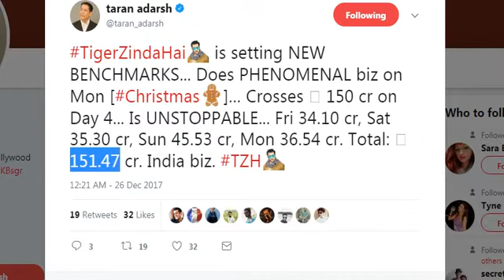Tiger Zinda Hai Movie Box Office Collection Day 4